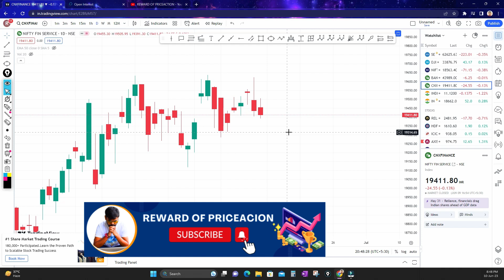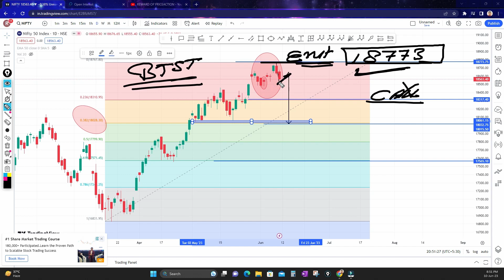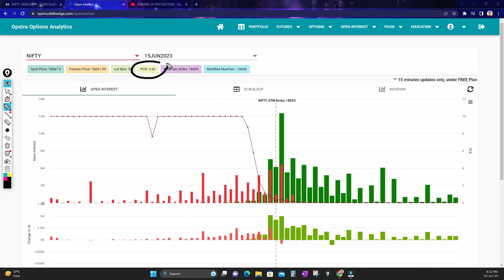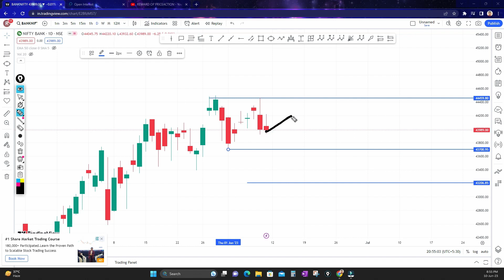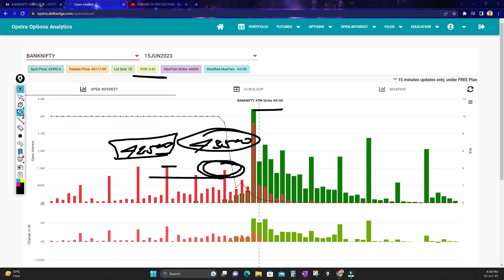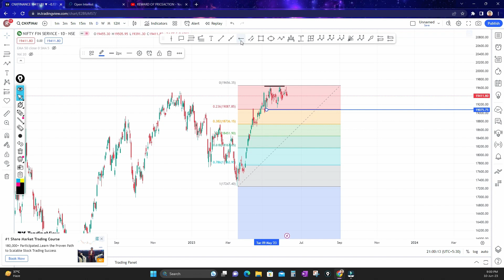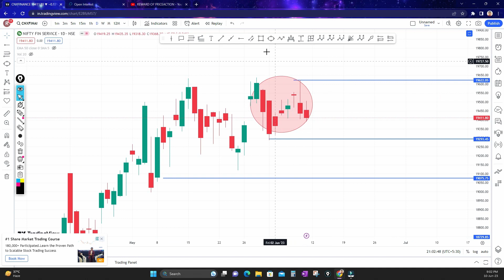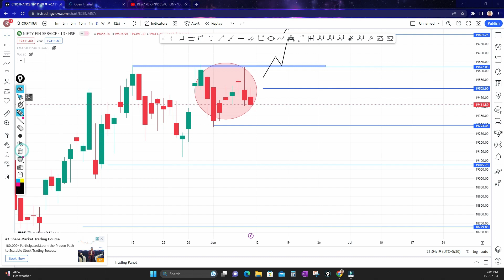10th June 2023 | Weekly Nifty Target | EP - 31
✅To open FREE demat account

✅EQUIPMENTS WE USE
👉VIDEO CAPTURE CARD
👉MINI HDMI CABLE
👉PEN TABLET